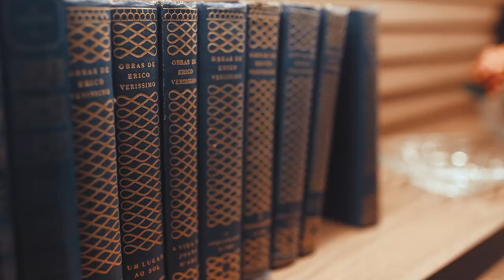Mônica Avelino Arrais projeta Home Office para os novos tempos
Organização, funcionalidade e aconchego: essas são as palavras-chave para o conceito utilizado no home office de Mônica Avelino Arrais. Criado em contêiner espaço foi pensado no contexto de pandemia e portanto precisava ser multifuncional, ora servir como um escritório individual ora para uma área de convivência familiar.

O toque tecnológico é dado pelo painel Play Movie (TV no espelho) – onde serão projetadas imagens do Tocantins , como a natureza do Jalapão, a arquitetura de Palmas e do patrimônio histórico de Natividade , riquezas regionais ressaltadas pela arquiteta.